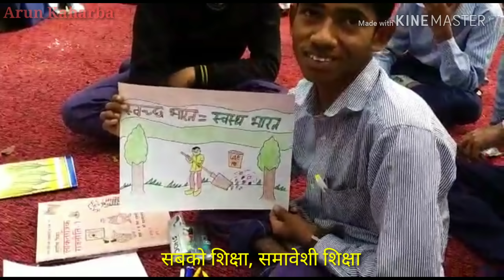JOYFULL INCLUSIVE EDUCATION FOR ALL CWSN / PAINTING COMPETITION / LEGAL SERVICES AUTHORITY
हर बच्चे का है अधिकार, पूरी शिक्षा पूरा प्यार। हरियाणा के कस्बा इन्द्री के राजकीय वरिष्ठ माध्यमिक विद्यालय में स्थित खण्ड समावेशी शिक्षा केन्द्र में जिला कानूनी सेवाएं प्राधिकरण की तरफ से विशेष आवश्यकता वाले बच्चों के लिए खंड स्तरीय पेंटिंग प्रतियोगिता आयोजित की गई। विशेष आवश्यकता वाले बच्चों को भेदभावमुक्त समान अवसर देने, उनकी पूर्ण व प्रभावी भागीदारी सुनिश्चित करने और अधिकारों का संरक्षण करते हुए सामान्य समाज में समावेश के उद्देश्य को लेकर यह प्रतियोगिता आयोजित की गई। प्रतियोगिता बीआरसी एवं प्रधानाचार्य शोभा चौहान की देखरेख में सम्पन्न हुई। अध्यक्षता बीईओ राम कुमार ने की। एडवोकेट राजकुमार व जगविन्द्र सिंह ने जिला कानूनी साक्षरता अथोरिटी की ओर से निरीक्षण एवं मार्गदर्शन किया।
प्रतियोगिता में खण्ड के विभिन्न स्कूलों के 50 बच्चों ने हिस्सा लिया। प्रतियोगिता में अस्थिबाधित बालक साबिल इन्द्री की पेंटिंग को प्रथम स्थान के लिए चुना गया। भारती ने दूसरा और नेहा की पेंटिंग ने तीसरा स्थान प्राप्त किया। समारोह में संगीत शिक्षक संजीव कुमार के निर्देशन में विद्यार्थियों ने स्वागत गीत गाया। दृष्टिबाधित छात्र यश्वनी द्वारा हरियाणा की शान पर आधारित रागनी ने सबको मंत्रमुग्ध कर दिया।
पेंटिंग प्रतियोगिता में शामिल बच्चों व अध्यापकों को सम्बोधित करते शोभा चौहान ने कहा कि धरती पर अनेक रंग हैं। पूरी धरती विविधताओं से भरी हुई है। इंसानों में भी विभिन्नताएं हैं जो सबको स्वीकार्य हैं। उन्होंने कहा कि सामान्य व दिव्यांग बच्चे मिलकर सीखते हैं और अपने कौशलों का विकास करते हैं। उन्होंने कहा कि बच्चों में भेद करना कुदरत के नियमों का उल्लंघन है। संविधान सबको बराबरी के साथ सीखने के अवसर प्रदान करता है। उन्होंने प्रतियोगिता में शामिल दिव्यांग बच्चों द्वारा बनाई गई खूबसूरत पेंटिंग का उदाहरण देते हुआ कि प्रतिभा को मौका मिले तो वह सबको सम्मोहित करती है। प्राध्यापक वेद प्रकाश कौशिक, विशेष अध्यापक अमित पंवार, रीना वर्मा, राजकीय प्राथमिक पाठशाला नन्हेड़ा के मुख्य शिक्षक महिन्द्र कुमार, रणधीर सिंह ने कार्यक्रम के आयोजन में सहयोग किया। भिन्न प्रकार से सक्षम बच्चों के सशक्तिकरण एवं गरिमापूर्ण वातावरण को निर्मित करने व मजबूत करने के उद्देश्य से यह वीडियो आपके सामने है। वीडियोग्राफी प्राथमिक शिक्षक महिन्द्र कुमार ने की है और संपादन व प्रस्तुति हिन्दी प्राध्यापक अरुण कुमार कैहरबा की है। आशा है वीडियो आपको पसंद आएगी।
A painting competition for children with disability was organised by District Legal Services Authority Karnal in Inclusive Education Centre Indri.